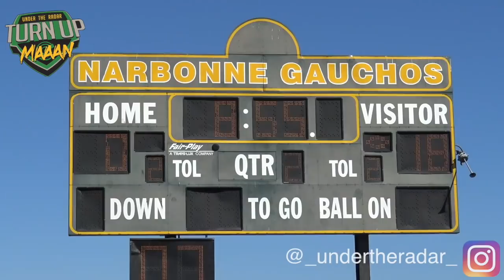🔥🔥 11u Cali SHOWDOWN | Baldwin Bruins vs Premium - UTR Youth Football Highlight Mix